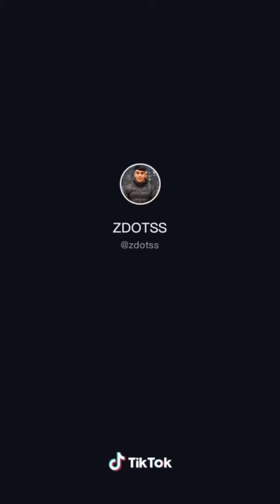Zdotss TikTok Compilation - Part 8